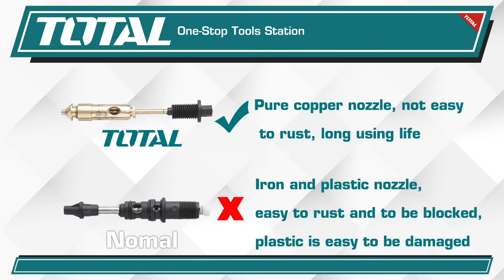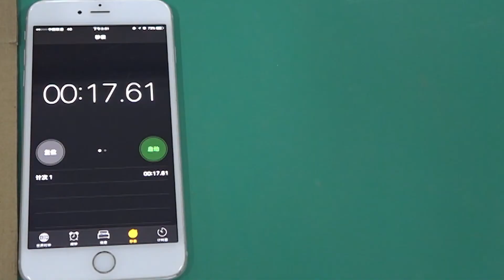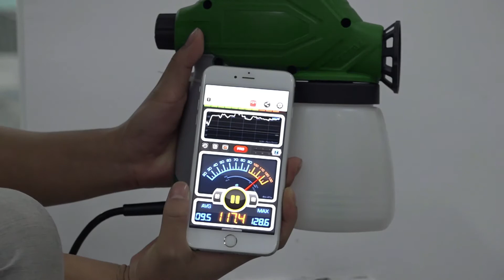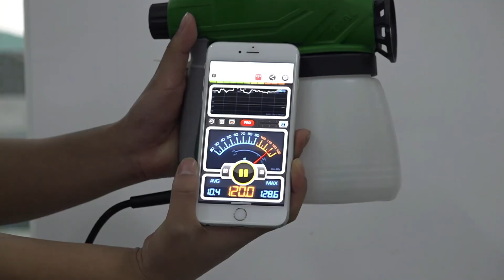TOTAL - Pistol de vopsit - 350W - 800ml (INDUSTRIAL) TT3506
Pistol de vopsit - 350W - 800ml (INDUSTRIAL)